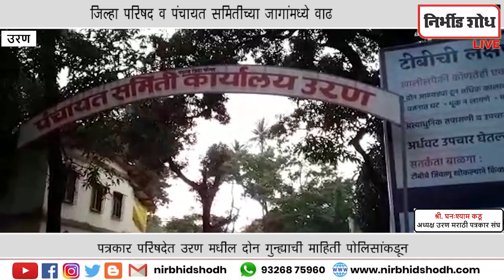उरणच्या ठळक बातम्या l Nirbhid Shodh LIVE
१) उरण पोलिसांकडून दोन गुन्ह्याची माहिती : Online फसवणूक आणि चोरी-घरफोडी आरोपीना अटक
२) जिल्हा परिषद व पंचायत समितीच्या जागांमध्ये वाढ.
३) उरणचे सिद्धेश शिंदे यांचा अमेचर ऑलिंपिया २०२१ फिजिक (आंतरराष्ट्रीय) स्पर्धेत ६वा क्रमांक.

Uran , Raigad.